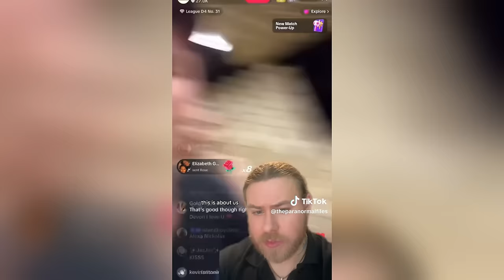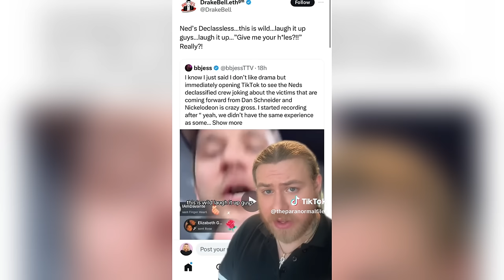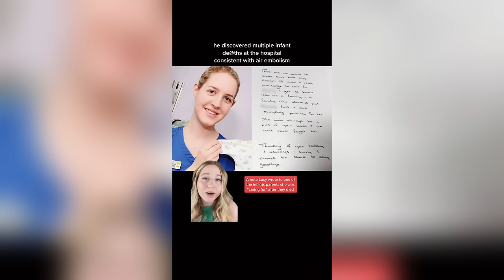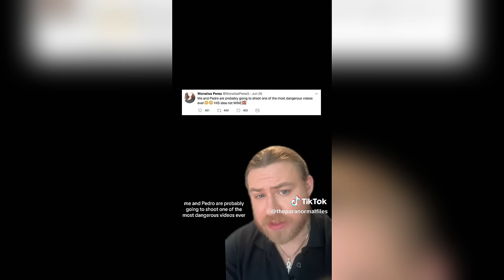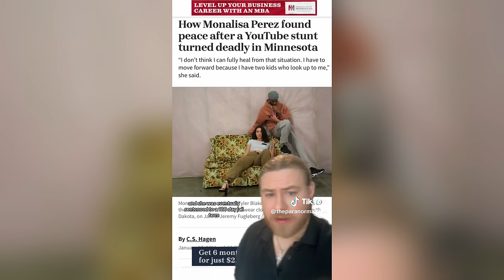Scary True Crime TikToks 😱 Creepy Shorts Compilation #208